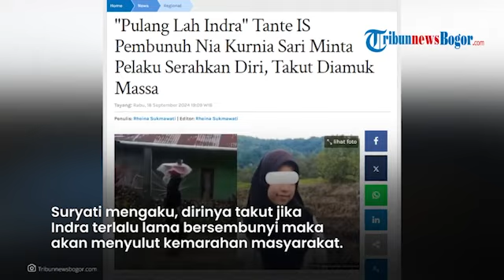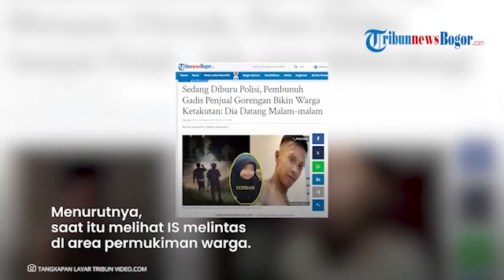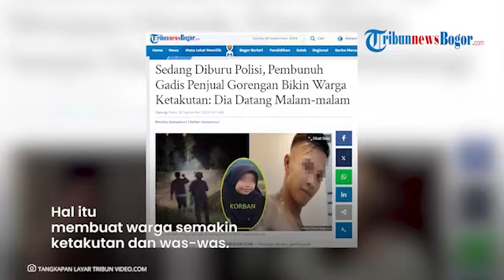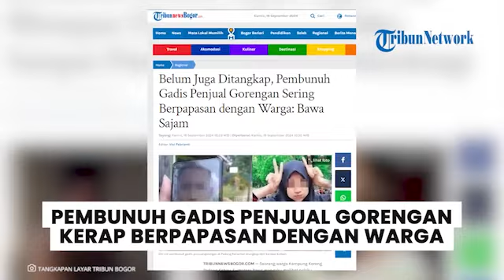Takut Diamuk Masa, Keluarga Minta Tersangka IS Pulang dan Menyerahkan Diri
Sudah 10 hari dalam pengejaran pihak kepolisian, keluarga tersangka dalam kasus gadis penjual gorengan, minta IS menyerahkan diri daripada diamuk masa.Permintaan ini disampaikan oleh adik ayah (Tante) IS, Suryati. Ia berpesan agar IS bisa segera keluar dari persembunyian dan pulang ke rumah.
"Pulang lah lagi indra, pulang ke rumah. Kalau takut indra sendiri menyerahkan diri, biar ante yang menyerahkan," ujar Suryati berlinang air mata, menyampaikan pesan pada IS yang masih bersembunyi dari kejaran polisi.
Suryati mengaku takut, kalau seandainya IS nanti terlalu lama bersembunyi bisa menyulut kemarahan masyarakat.Kemarahan masyarakat ini menurutnya akan menimbulkan masalah baru, dimana IS bisa mendapat amuk massa atas perbuatannya."Saya tidak masalah ia dihukum oleh pihak berwenang, kalau memang terbukti melakukan kesalahan. Tapi saya takut kalau sampai ia dihakimi oleh masyarakat," ujarnya.